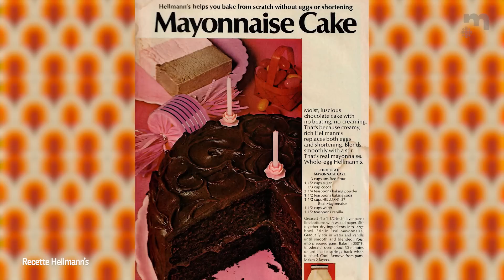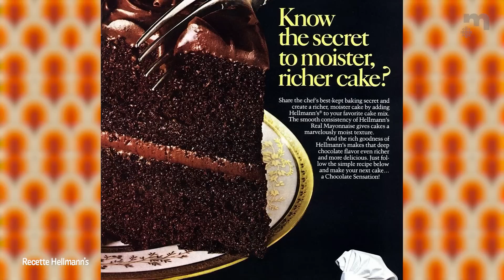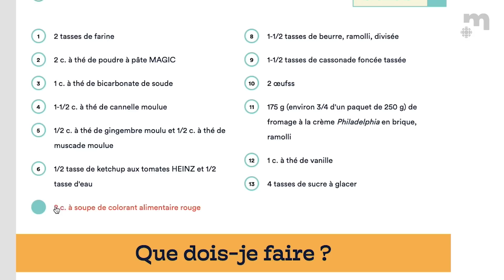2FillesOrdinaires testent des gâteaux au ketchup, à la mayo et à la moutarde!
Ne reculant devant rien, Chrystine et Vanessa essaient des desserts à la mayonnaise et au ketchup, elles font aussi un glaçage à la moutarde. Les résultats sont surprenants et... très louches!